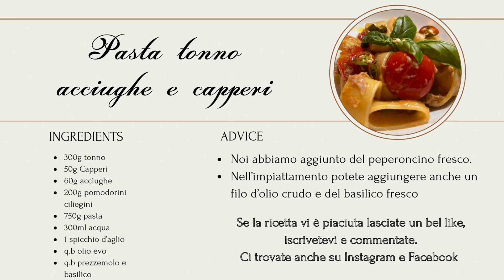Calamarata alla ragusana - idee per natale - primo piatto facile e veloce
INGREDIENTI
• 300g tonno
• 50g Capperi
• 60g acciughe
• 200g pomodorini ciliegini
• 750g pasta
• 300ml acqua
• 1 spicchio d'aglio
• q.b olio evo
• q.b prezzemolo e basilico

PROCEDIMENTO
Mettiamo in una pentola dell’acqua e la saliamo, la lasciamo sul fuoco che ci servirà per la pasta
In una padella versiamo un filo d’olio, aggiungiamo l’aglio e lasciamo che si scaldino un po’, aggiungiamo poi i pomodorini spaccati, mescoliamo un po’ e lasciamo soffriggere, aggiungiamo poi le acciughe e lasciamo che si sciolgano, procediamo aggiungendo il tonno, appena saranno ristretti un po’ i liquidi procediamo aggiungendo i capperi, lasciamo amalgamare bene ed aggiungiamo un bicchiere d’acqua in due battute, aggiungiamo poi prezzemolo e basilico.
Andiamo intanto a “calare” o “buttare” la pasta e lasciamo che cuocia per tre minuti in meno del tempo scritto sul pacco, in modo da lasciarla al dente.
Dopo di che scoliamo e versiamo tutta la pasta nella padella, e lasciamo che cuocia gli ultimi tre minuti con gli ingredienti.
Mescoliamo e facciamo amalgamare bene.
Infine nell’impiccamento andiamo a versare un filo d’olio evo, delle foglioline fresche di basilico e se lo apprezzate, del peperoncino fresco!

Bene, siamo pronti a gustare la nostra pasta!🍝🧑‍🍳👩‍🍳

Vi aspettiamo anche su instagram, Facebook e sul blog GialloZafferano.